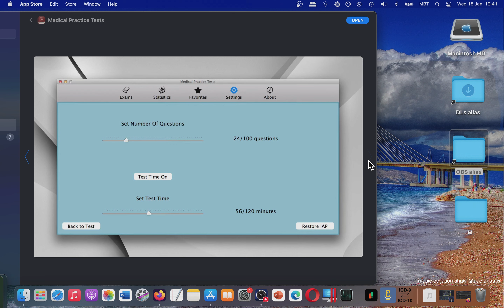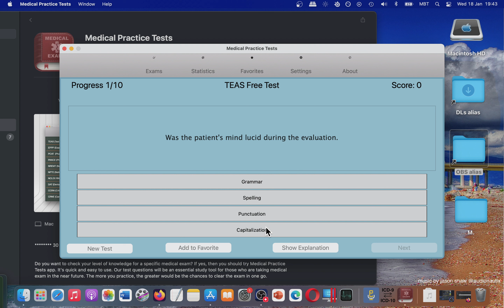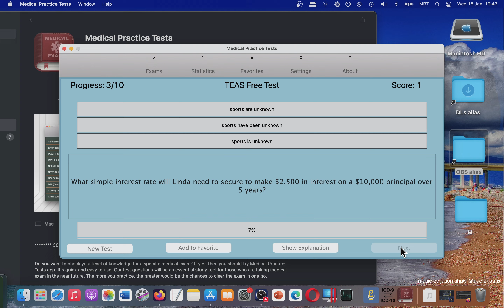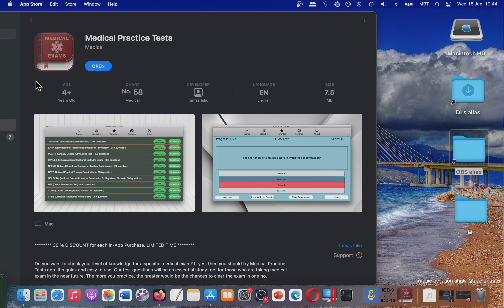[MAC] App Store Medical: Medical Practice Tests Basic Overview